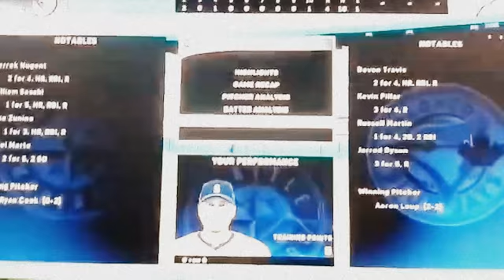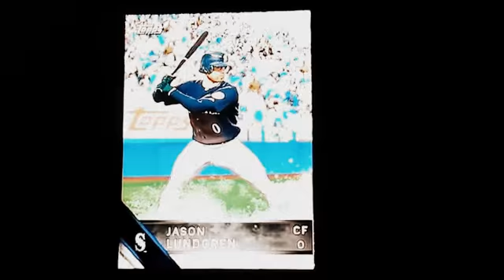MLB Road to the Show 16 Episode 22 JASON HITS THREE HRS AT THE SKYDOME!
Jason Lundgren had a wonderful night as he hits three dingers to lead the Mariners to a 7-4 victory over Toronto at the Rogers Center.